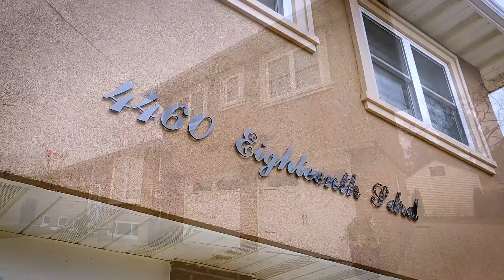4460 18th Sideroad | King City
4460 18th Sideroad | King City | ON
Presented By:
AGOSTINO DE LORENZO
HomeLife/Romano Realty Ltd., Brokerage
3500 Dufferin Street, Suite 101, Toronto, ON M3K 1N2